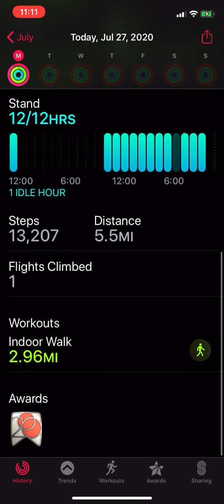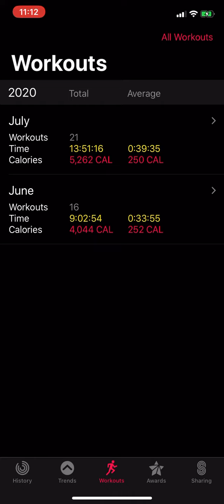Walking & Workout Results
FitPointsOnPoint FitPoints Walking results for July 26, 2020